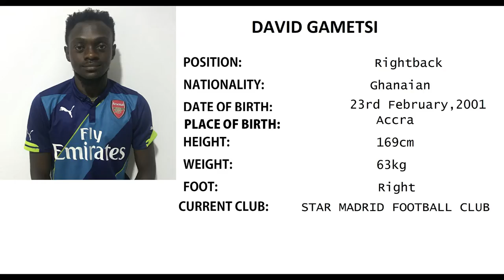David Gametsi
David Gametsi is one of the promising footballers in Ghana Division League. He currently plays for a First Division side (STAR MADRID FC) at the right back position. He also played for Liberty Professionals football club Youth side.